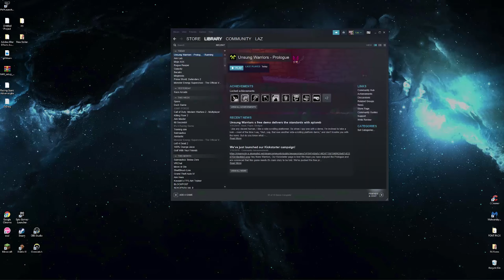Random Games #1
►Lazzzris:  me :)
Games
Rogue Reaper
UnSung Warriors
A Racing Game